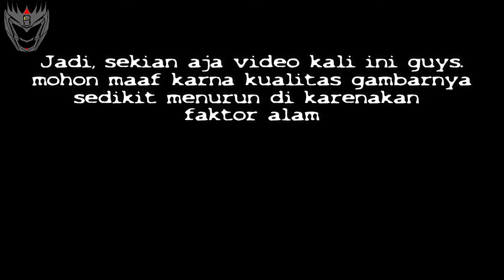Sunmori Alahan Panjang dan Danau di Ateh | saatnya berhenti #163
halo-halo guys, kembali lagi dengan gue inoelmotovlog. Pada video kali ini gue bakal ngasih pengalaman riding bareng teman-teman Helmet Lovers Sumbar dan Motovlogger  Sumbar. dari yang mulai start nya hujan-hujanan sampe akhirnya suasana yang lumyan cerah, mau tau gimana keseruannya, yuuk langsung aja cek video gue inorl motovlog